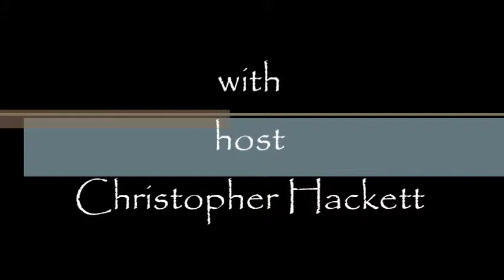Greetings Episode 15. Love.....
In this episode we will be discussing Love and the difference between it and the chemicals produced when we become attracted to someone, and the intensity that stems from those chemicals. If you enjoyed the video, click the like button and favorite it if you want.